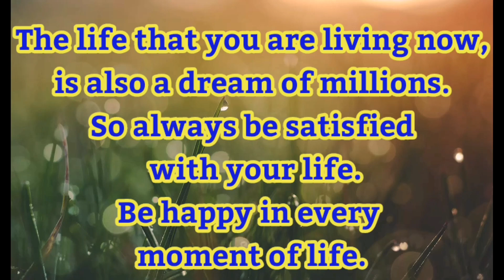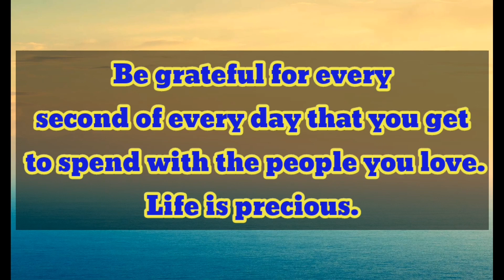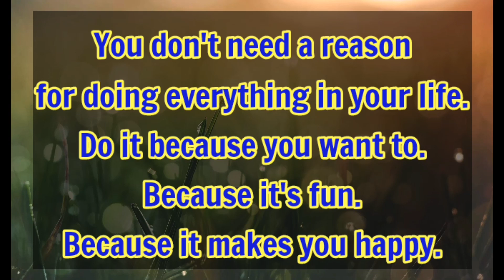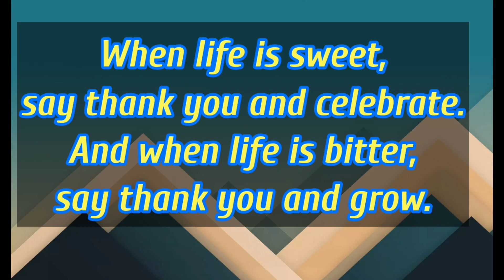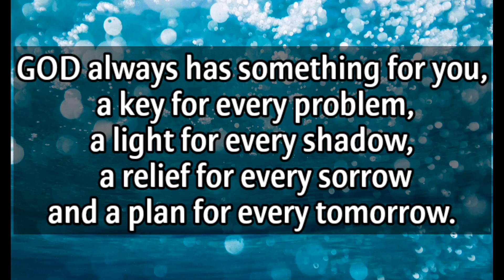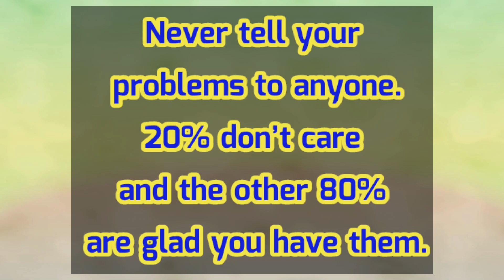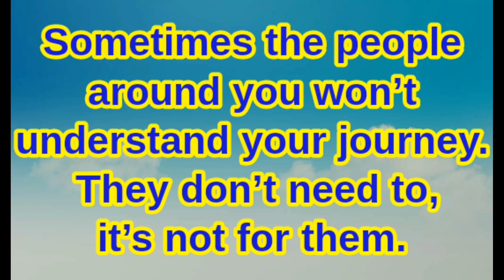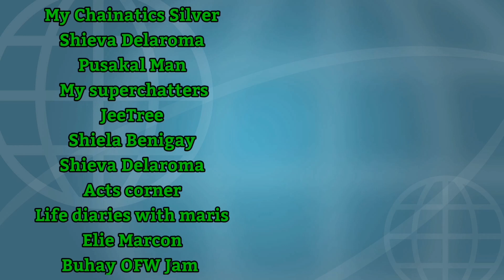Life Quotes messages /thankful for you.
Life becomes more meaningful when you realise the simple fact that you'll never get the same moment twice.